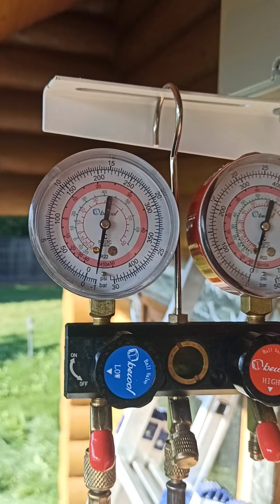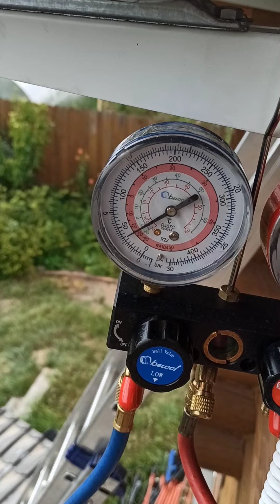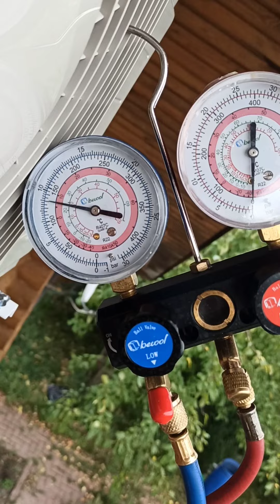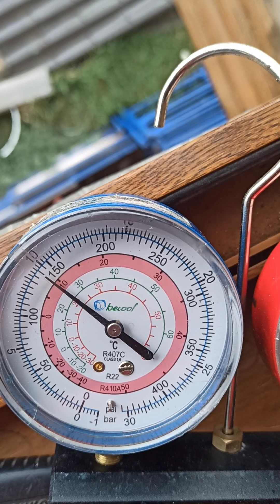Установка трёх кондиционеров Hitachi